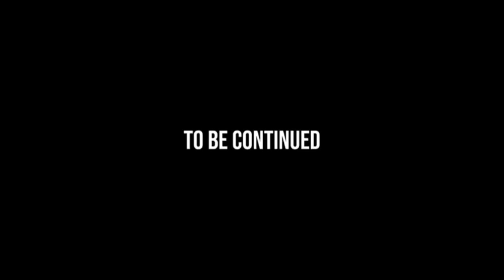Lion pride link realbawdacat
Realbawdacat